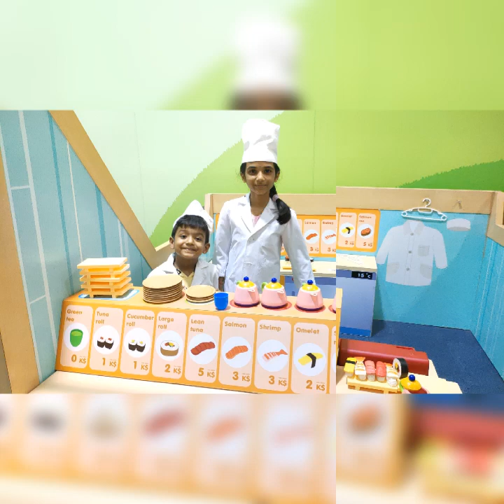Bangkok AIT Amma temple and kidzoona play area photos April 2023